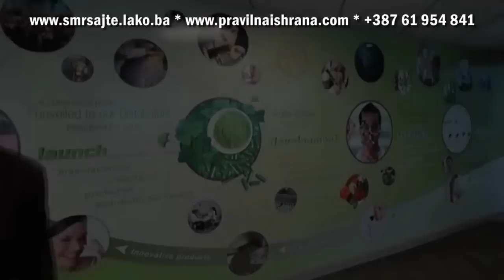Herbalife ishrana | Herbalife prehrana | Herbalife nutrition | Herbalife dijeta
Želite li kontrolisati svoju težinu, zadovoljiti zdravstvene potrebe svojeg organizma, steći bolju kondiciju i više energije ili izgledati i osjećati se mlađe. Herbalifeove linije proizvoda nude prava rješenja za pomoć u ostvarenju vaših ciljeva.